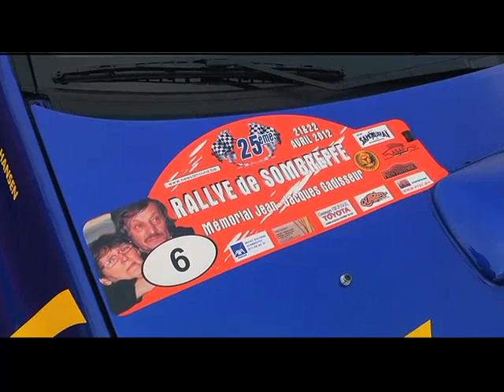Sports en bref 644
Hommage à Carroll Shelby, Dtm, coupe VW Scirocco, Rallye de Sombreffe, Leptine Rally et annonce fin de carrière de Casey Stoner